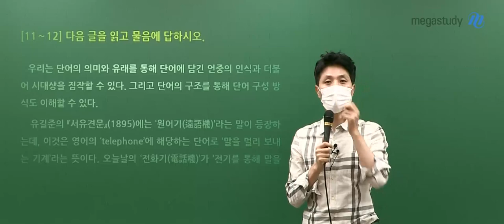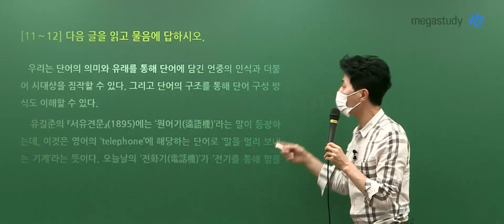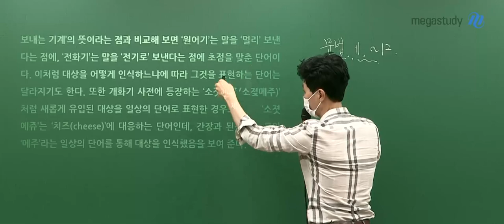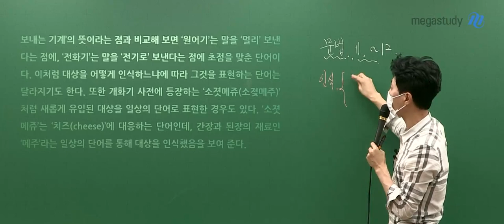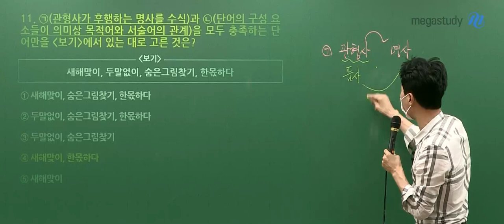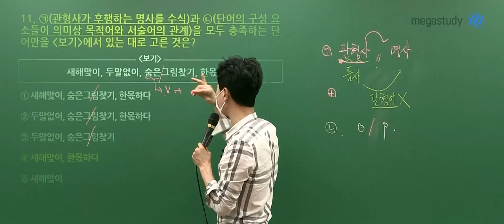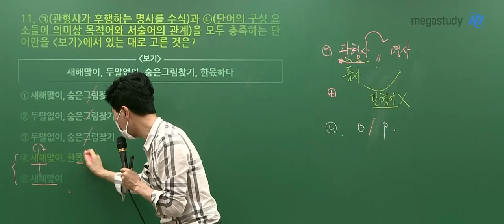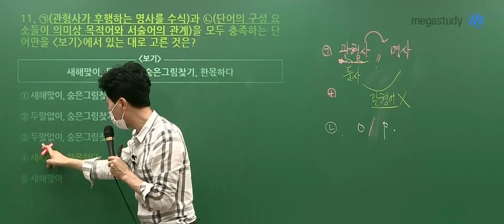[메가스터디] 국어 최인호 쌤 - 2021학년도 수능 국어 해설강의 (2020.12.03. 시행)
2020년 12월 3일 시행된 수능 국어 해설강의입니다.